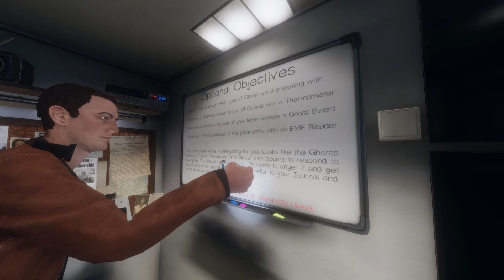Phasmophobia but the Ghosts are Scared of US